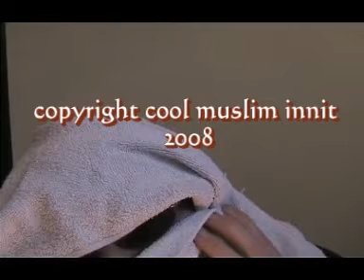COOL MUSLIM!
Cool Muslim chap.